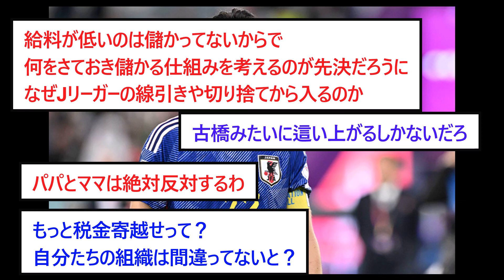【悲報】吉田麻也「J2やJ3の環境がものすごく悪い」【2chサッカースレ】